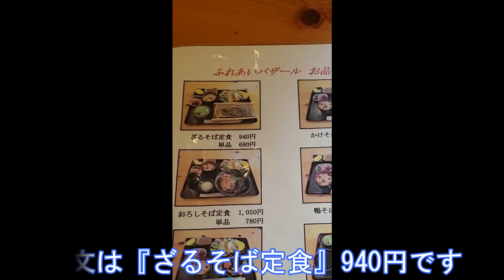岐阜県山県市『ふれあいバザール』ざるそば定食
今日は、岐阜県の板取温泉に行く途中、お昼ごはんを食べようとお店を探しました。すると突然、山あいに人混みが・・・。これは突入するしかない。

『ふれあいバザール』に突入です。

　かなり、待っている人がいたようですが、一人なので、カウンターにすぐに座れました。

　注文は、『ざるそば定食』にしました。940円です。

　かなり待って、着丼しました。
　おそらく、蕎麦ゆでと天ぷらを揚げているのでしょうね。

　かなり豪勢な定食です。
　田舎そば、野菜の天ぷらの盛り合わせ、桑の実の炊き込みご飯、漬物3種と付いてます。

　蕎麦は、コシの強く香りのいい太めの田舎そばです。見た目もキレイです。そのまま食べてもおいしいです。

　そばつゆは、出汁の効いた甘め抑え目です。蕎麦をサッパリいただけます。

　季節の野菜の天ぷら盛合せは、揚げたて、サクサクです。色々な野菜をおいしく頂きました！

　桑の実の炊き込みご飯も、めずらしい触感で美味しかった。

　そして、漬物がおいしかった。名物なのかも？

　食事の後は、蕎麦湯です。出汁の効いたつゆに蕎麦湯を足していただくと、おいしいに決まってます。蕎麦の後味を引き立ててくれました。

　これで940円は、お安くないですか！コスパ最高、中身も大満足でした。

　・麺　　　　蕎麦　　　　☆☆
　・スープ　　節系　　　　☆
　・具材　　　天ぷらなど　☆☆☆